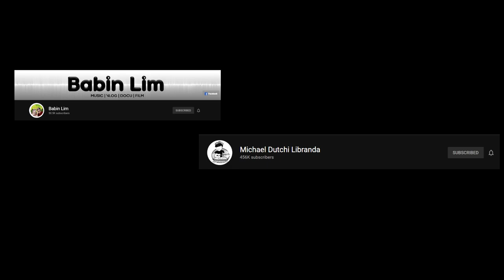Michael Dutchi Libranda - BINALEWALA & ALA-ALA by Mm Madrigal New Version of BINALEWALA!?